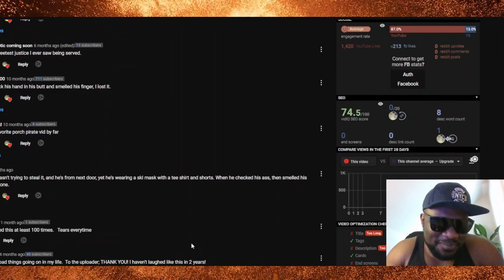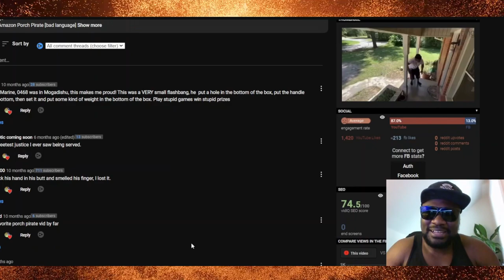Porch pirate stunned after Marine booby traps package with a flash Bang. Reaction video